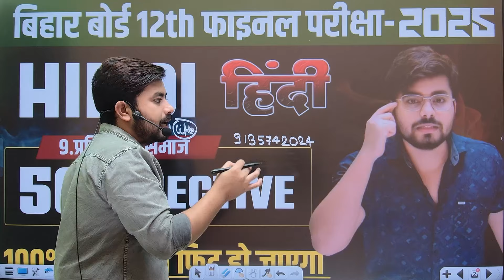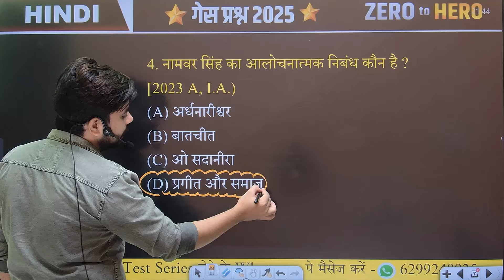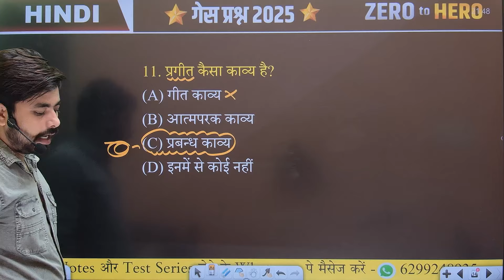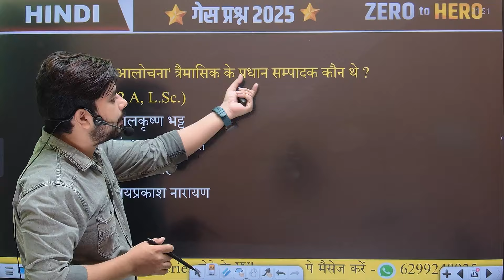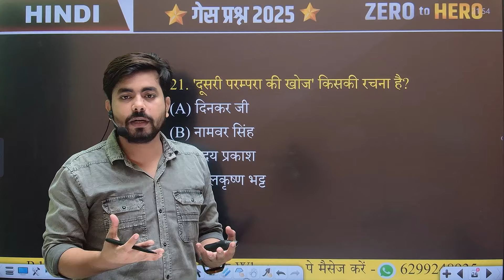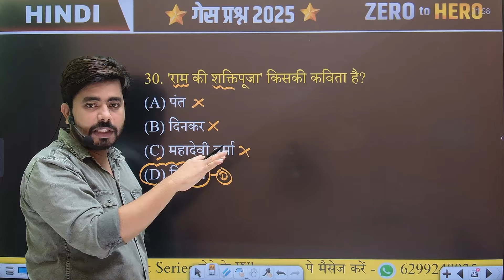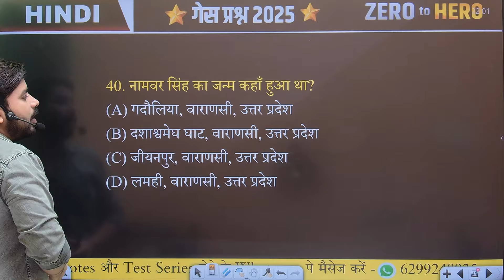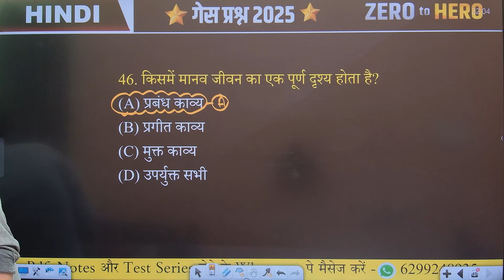Class 12th Hindi Chapter 9 Objective Question || Hindi Class 12th Objective Question 2025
hello dosto aj ke is video men ham    Class 12th Hindi Chapter 9 Objective Question || Hindi Class 12th Objective Question 2025    ka mahtvpurn question answer padhane wale hai to aplog shuru se antak padhiyega aur apane dosto ke pas jaur share kijiyega aur chainal ko jaur subscribe kijiye

Topic Covered👍👍👍👍👇👇👇:-

hindi 12th class chapter 8 objective
12th hindi chapter 9 objective question
class 12th  hindi  chapter 9 objective question
class 12 hindi chapter 8 objective
12th class hindi chapter 9 ka objective question
vvi  hindi objective question 12th class chapter 9
hindi chapter 9 objective question
hindi class 12 chapter 9 objective
class 12 hindi chapter 9 objective
class 12th hindi objective question 2025
mcqs of 12th class hindi objective question answer
prageet aur samaj objective question
class 12 hindi chapter 9
prageet of samaj vvi objective quesiton 12th class hindi
12th hindi objective chapter 9
class 12th hindi chapter 9 prageet aur samaj hindi
bihar board class 12th hindi chapter 9 prageet aur samaj
प्रगीत और समाज objective question